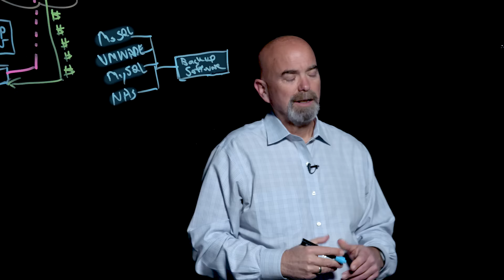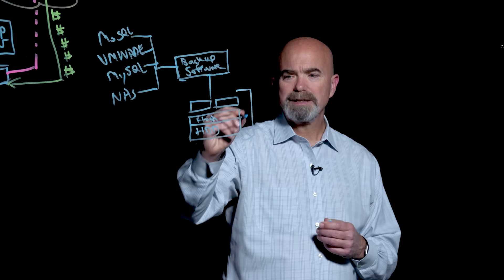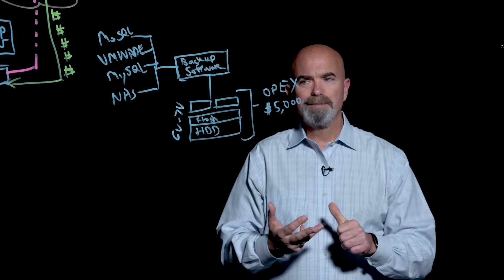Introducing Backup Infrastructure as a Service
In this LightBoard Video, StorONE's CMO, George Crump, takes you through our newest offering, Backup Infrastructure as a Service (BIaaS), an on-premises alternative to using the cloud for backup storage.  BIaaS delivers the most attractive benefit of cloud backup storage, a low monthly cost without compromising data protection or recovery.